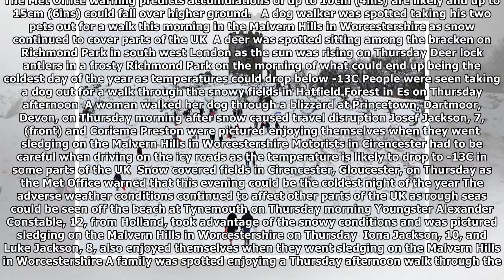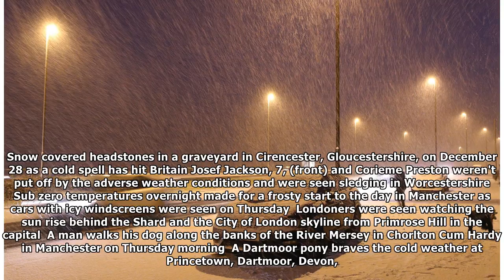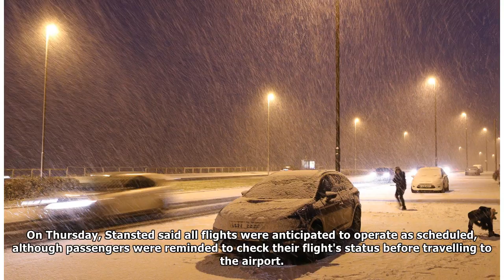Coldest night of the year as temperatures plummet to -13C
Published: 10:08 EST, 28 December 2017 | Updated: 11:25 EST, 28 December 2017 Sub-zero temperatures are likely bring the coldest night of the year to Britain as up to six inches of snow is expected to...